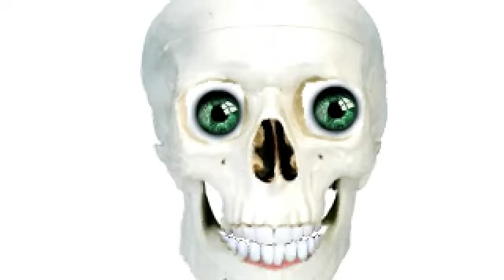Cover turn me on by mikey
AwsumMikeyDude's Webcam Video from April 15, 2012 06:42 PM